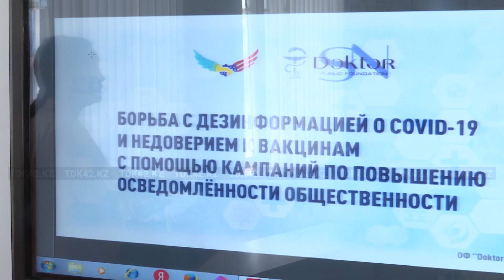DOCTOR S. N. КАЗ (28.04.2023)